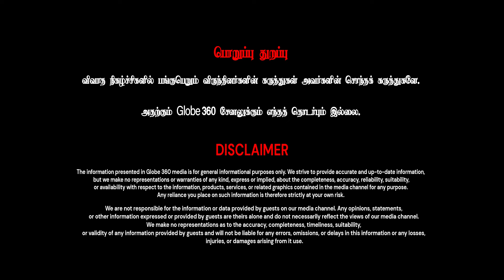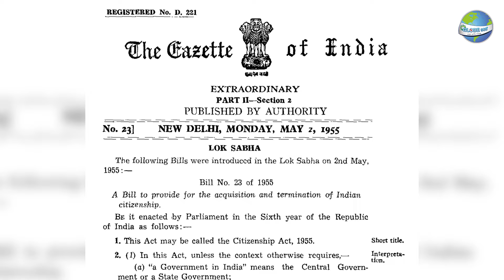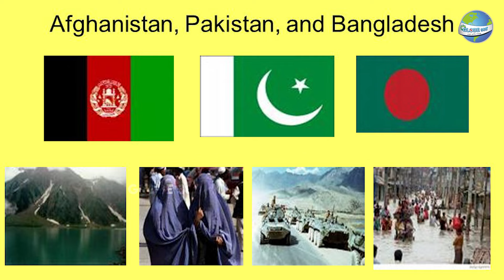Citizenship amendment act சட்டம் சொல்வது என்ன? GLOBE 360 MEDIA